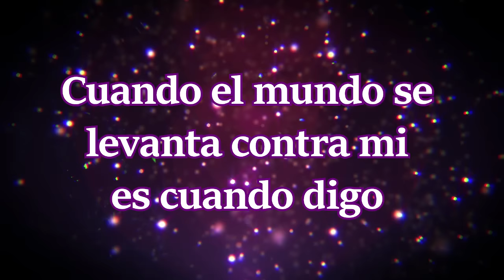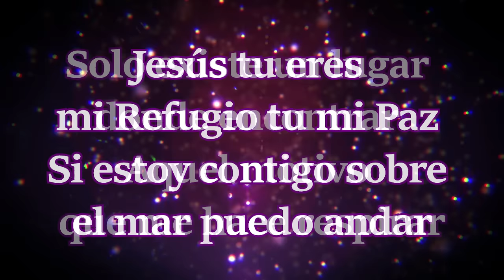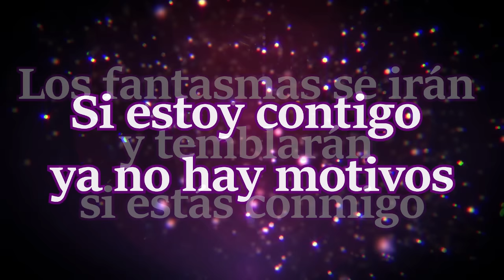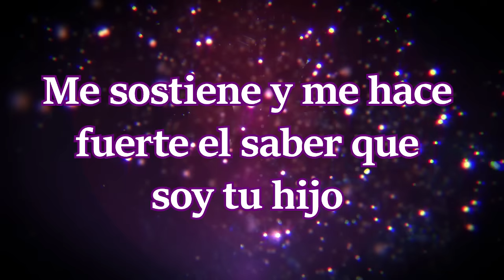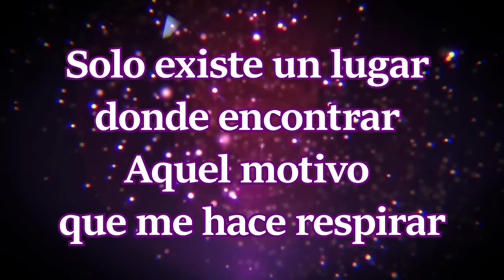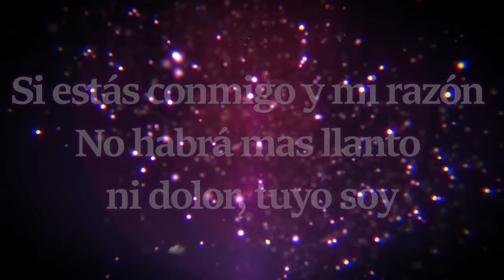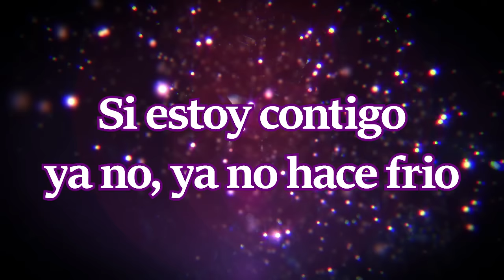ALEX CAMPOS - SI ESTOY CONTIGO